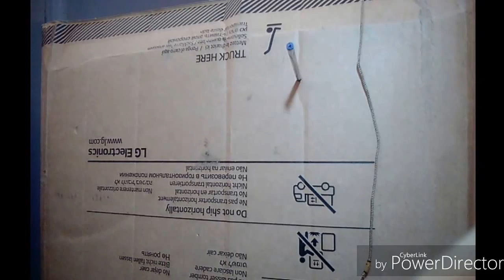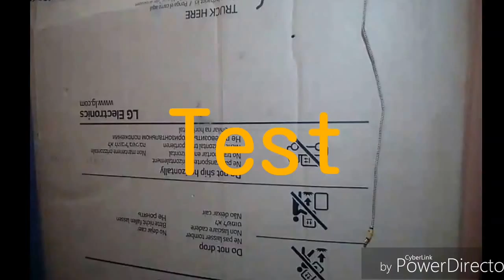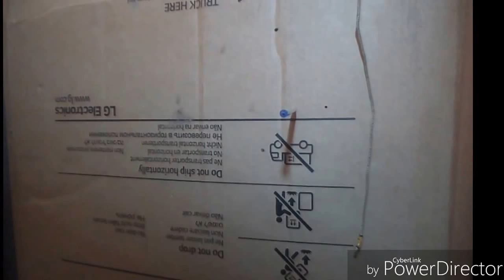Weapon Idea Form Daily Materials|Invention Hacker|Must Watch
Make a weapon from homemade items...top of bottle l,balloons(×2),cutter(any type)
Invention Hacker wish you success...